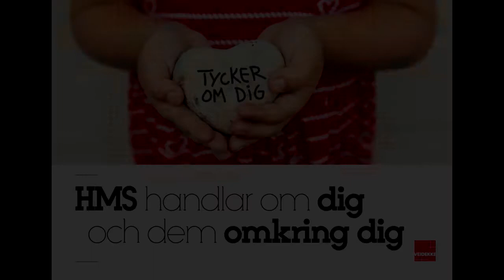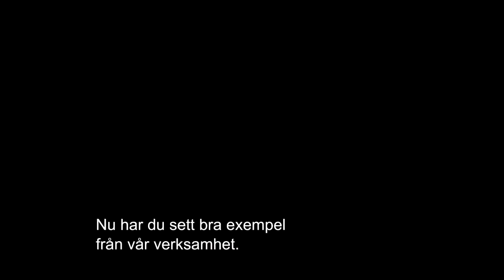HMS - De goda exemplen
HMS - De goda exemplen (tekstet SVENSK og NORSK)